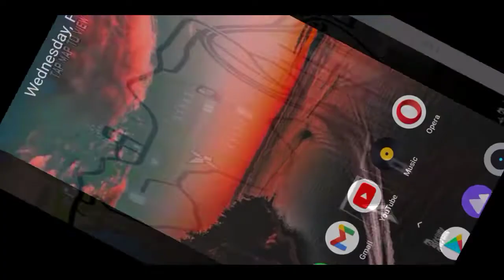Kawasaki H2R Vs Buggati Chiron SS 300+ Drag Race